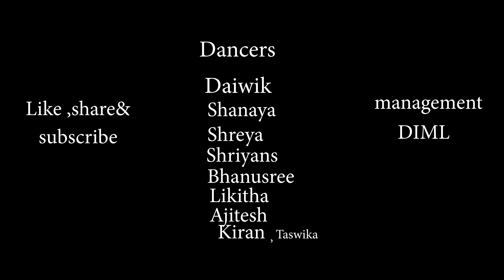Arabic kuthu - cover song | Diml | Dance is my life| Thalapathy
Management : DIML Dance & Fitness Studio
Choreographer : Shaik Imran
Manager : Deepak , Manjari

credits :
beast movie
Song Title: Arabic Kuthu
Album/Movie: Beast
Vocals: Anirudh Ravichander & Jonita Gandhi
Lyrics: SivaKarthikeyan